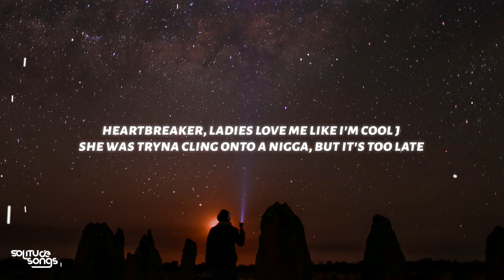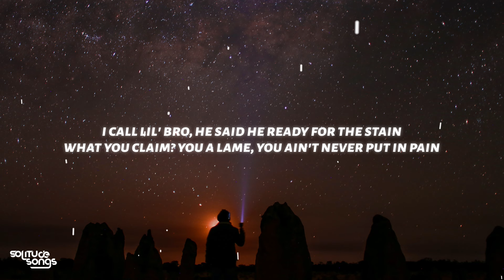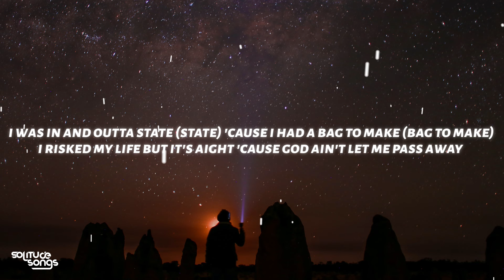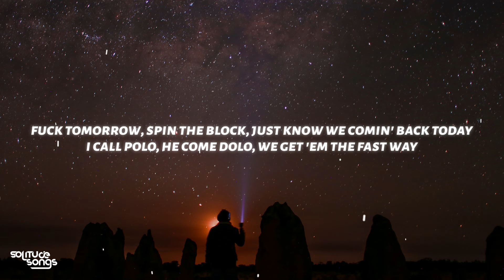Polo G - Pop Out (Lyrics) ft. Lil Tjay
♫ Polo G - Pop Out (ft. Lil Tjay)

◼️Lyrics:
Jd On Tha Track
Iceberg want a bag, bitch
We pop out at your party, I'm with the gang
And it's gon' be a robbery, so tuck ya chain
I'm a killer, girl, I'm sorry, but I can't change
We ain't aimin' for your body, shots hits your brain
We come from poverty, man, we ain't have a thing
It's a lot of animosity, but they won't say my name
Them killers rock with me, lil' nigga, don't get banged
'Cause they'll do the job for me while I hop on a plane
She don't like her body, left the doctor with a new shape
Blowing up my phone 'cause she just see me with my new bae
Heartbreaker, ladies love me like I'm Cool J
She was tryna cling onto a nigga, but it's too late
Booked a flight to Cali, racks and condoms in my suitcase
And every single dollar in these bands gotta blue face
Diamonds in the Rollie, they in HD like it's Blu-Ray
The way that I been ballin' should make the cover of 2K
Show out for the summer I might pull up in a new Wraith
Dissin' on the gang that's gon' only get your crew chased
And we hawk shit down, better tighten up yo shoe lace
Lil' bro get up close let the Glock 22 spray
Oh-ohh-ohh, yeah
I call lil' bro
He said he ready for the stain (said he ready for the stain)
What you claim? You a lame
You ain't never put in pain (put in pain)
So I be around some killers
That go crazy for the gang (they go crazy for the game)
If I showed you all my charges
You won't look at me the same (you won't look at me the same)
Made some choices in my life
I wish I never had to make (wish I never had to make)
Lost my brother, seen him die
And I just seen him graduate (I just seen him graduate)
Got that .40 on my side
And I'm just rollin' past the Jakes (I'm just rollin' past jakes)
Bro, my hands can do the job
And I ain't talkin' masturbate
I was in and outta state (state)
'Cause I had a bag to make (bag to make)
I risked my life but it's aight
'Cause God ain't let me pass away (pass away)
Fuck tomorrow, spin the block
Just know we comin' back today (back today)
I call Polo, he come dolo, we get 'em the fast way